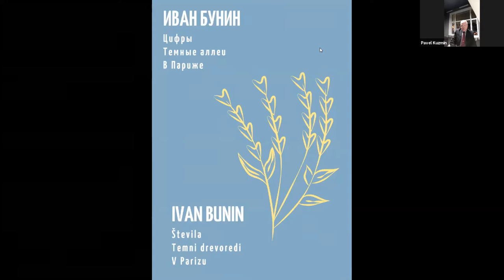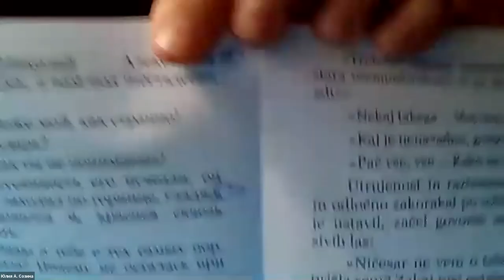Онлайн презентация русско-словенского издания рассказов И А Бунина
К 150-летию Ивана Бунина Центр славянских культур Библиотеки иностранной литературы представляет русско-словенский сборник рассказов писателя в переводе победителей международного конкурса, посвященного его юбилею. В сборник вошли рассказы «Цифры», «Темные аллеи» и «В Париже», никогда ранее не публиковавшиеся на словенском языке. Рассказ «Темные аллеи» прозвучит на русском и словенском языках в исполнении советника генерального директора Библиотеки иностранной литературы Алексея Юдина и переводчицы сборника Маши Дивульски (Словения).

В презентации участвуют: исполняющий обязанности генерального директора Библиотеки иностранной литературы Павел Кузьмин; исполнительный директор АНО «Институт перевода» Евгений Резниченко; заведующий отделом исследовательских проектов и грантового мониторинга БИЛ, старший научный сотрудник Института славяноведения РАН Юлия Созина; руководитель кафедры русской литературы философского факультета Люблянского университета Блаж Подлесник.